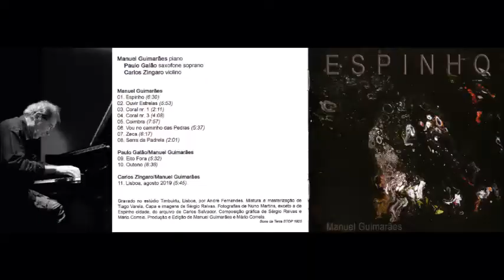Espinho, janeiro 2021